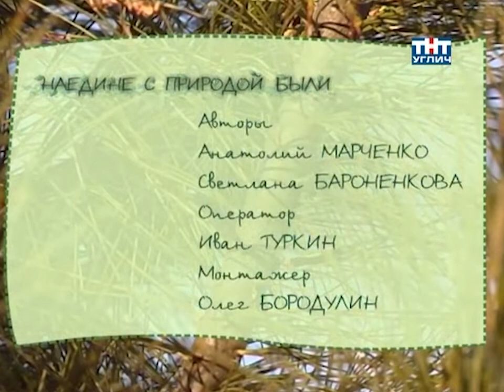Наедине с природой. Сосна сибирская | 2008